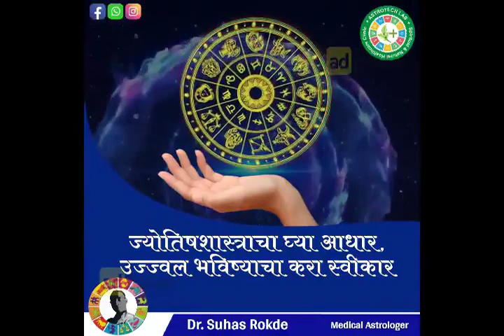New Hiring Trends Tips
Dear Client,
@ASTROTECHLAB is here to help you to update your knowledge. Here you will get info about Astrology, Healthcare, Technology, Educational video info.

e-book @googlebooks @amazon @astrotechlab
All Rashi Horoscope 2022 Astro ebook series available at Amazon and Google book

All Natural real gemstone available in all range. Siddh

I hope that the video was worth your time. If you enjoyed it, then please give it a

Thumbs Up ! and if you know someone who should watch this video, then do share it with them! For more videos like this,

About:
Astrotech Lab provides online Astrology, Technology, Education, Health, Career &  and Sales consulting services for our

worldwide clients.

use permitted by copyright statute that might otherwise be infringing. Non-profit, educational, or personal use tips the balance in